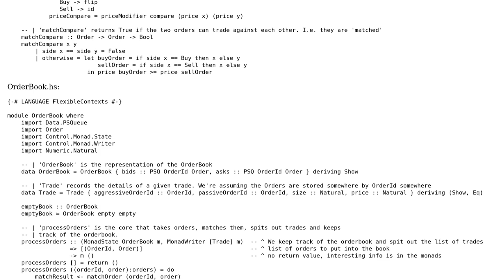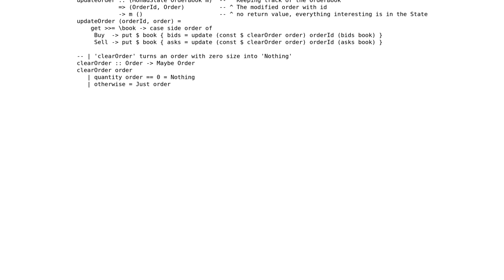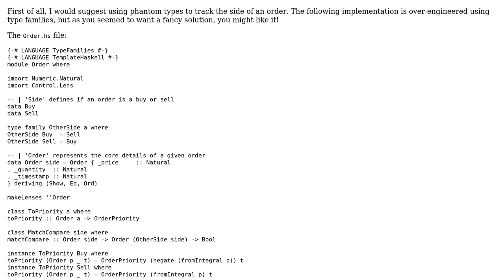Code Review: Using monads and monad transformers (simple matching engine)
With thanks & praise to God, and with thanks to the many people who have made this project possible! | Content (except music & images) licensed under CC BY-SA | Music | Images & others | With thanks to user Sameer Parekh Brenn user bartavelle and the Stack Exchange Network Trademarks are property of their respective owners. You are responsible for your own actions.